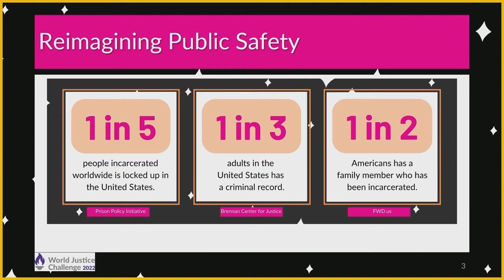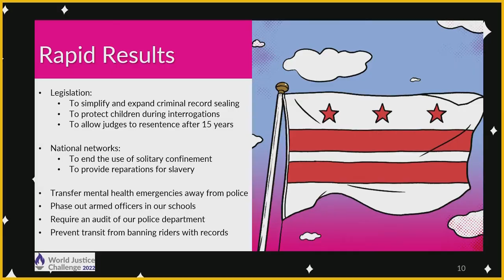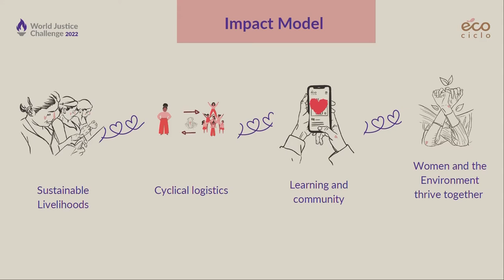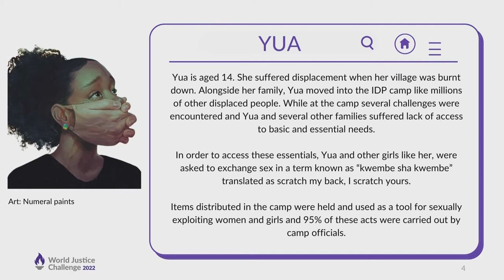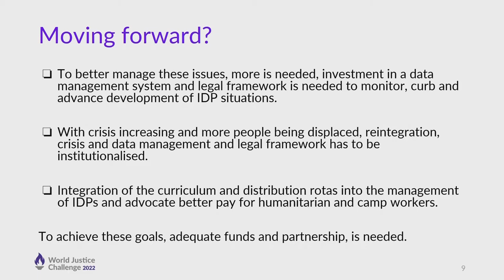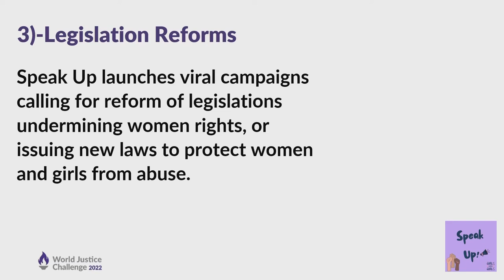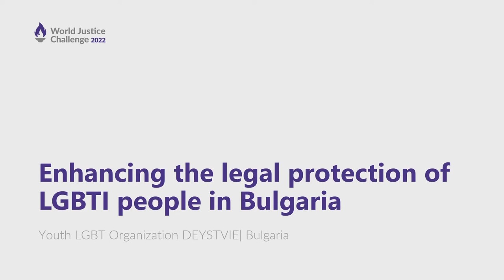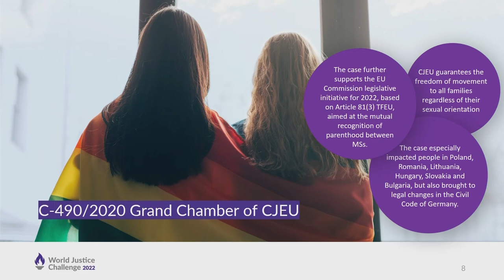World Justice Challenge Showcase Equal Rights and Non Discrimination B